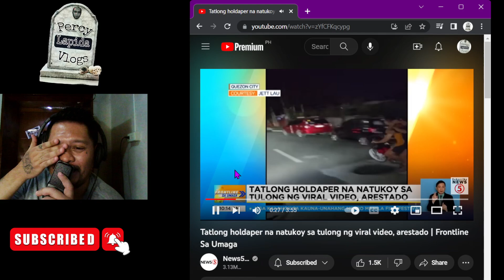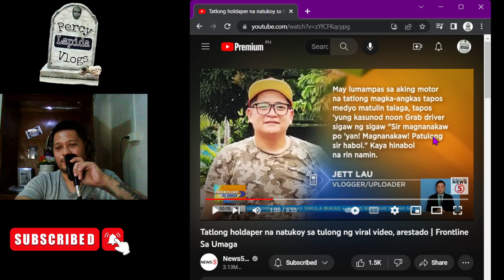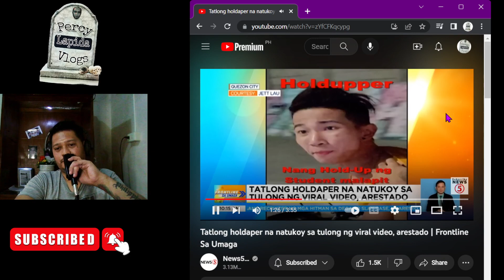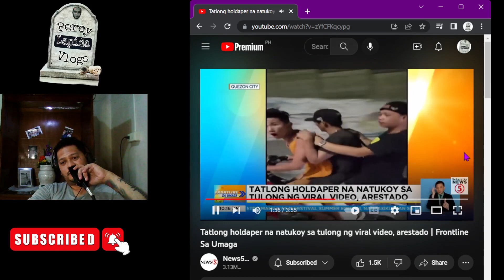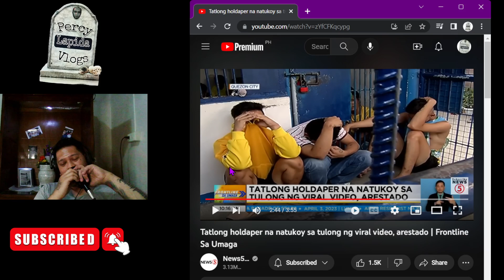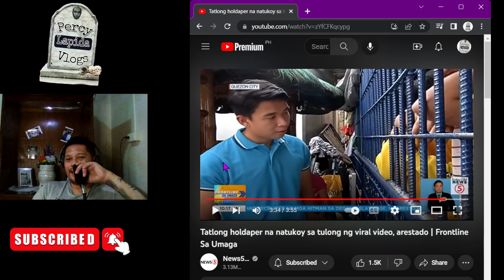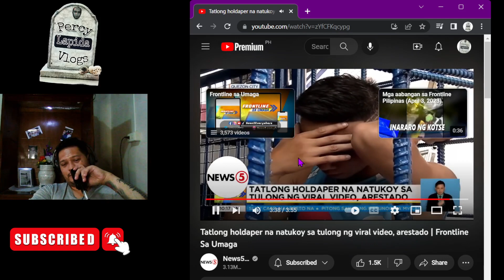NAKA TYEMPO NG SNATCHER, HINABOL, TIKLO...